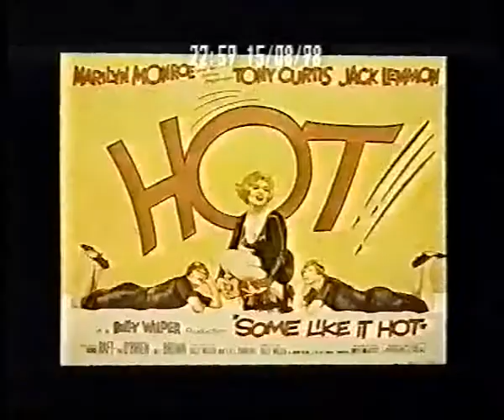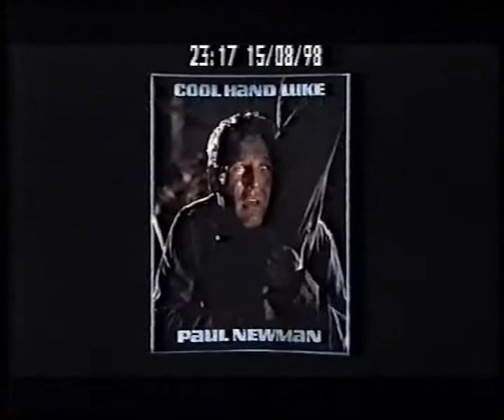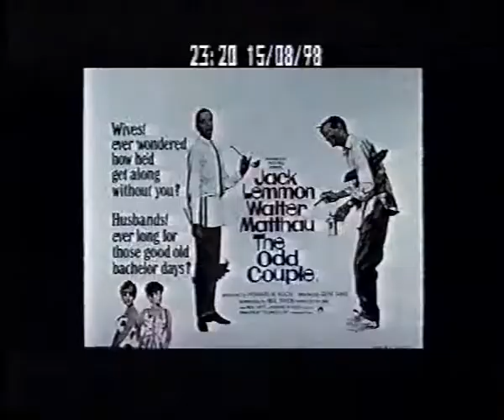Jack Lemmon Scene by Scene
Mark Cousins interviews the great actor.  Late 1990s